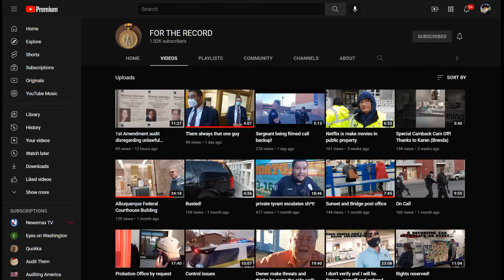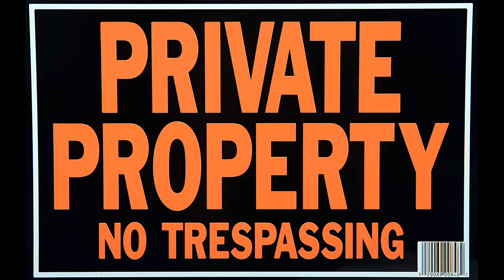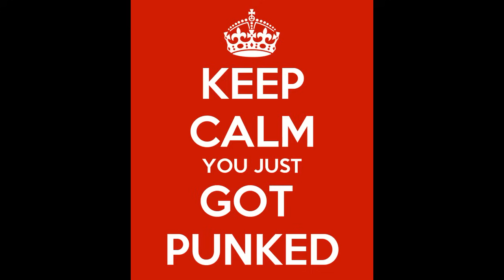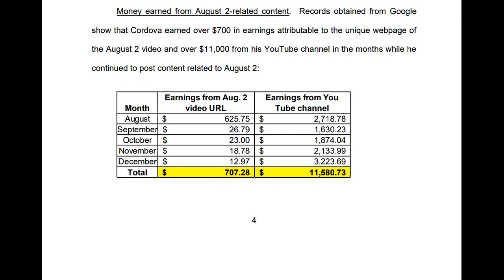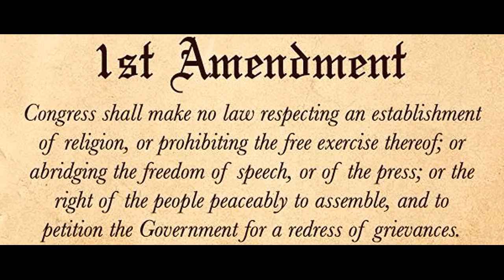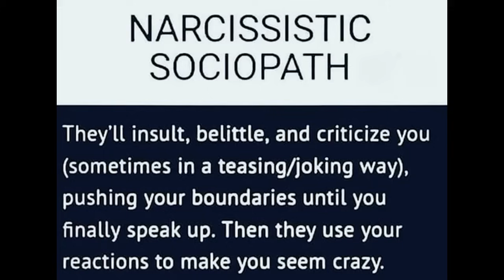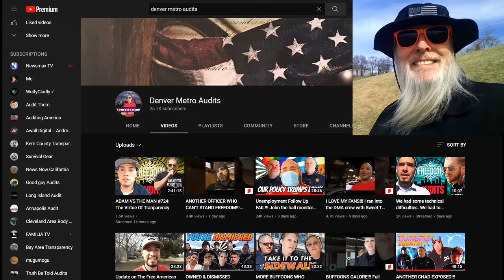Frauditor Lil Chrissy & Pals Kicked Out of Police BLDG in New Mexico!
Lil Chrissy thinks that anytime he sees chairs in a room, that indicates it's a lobby. Well, this time it's a lobby for prisoners of the jail, hahaha! Ennnnnnjoy!